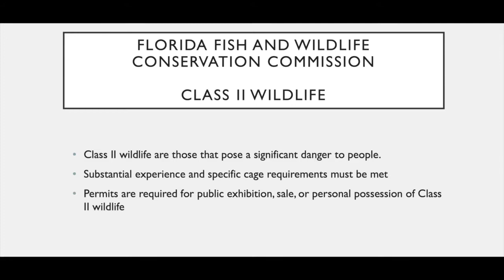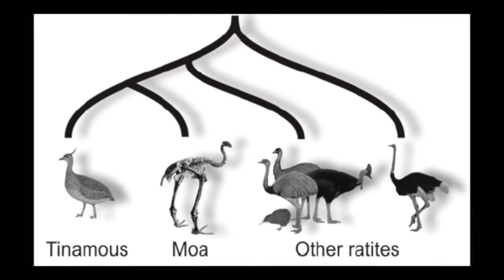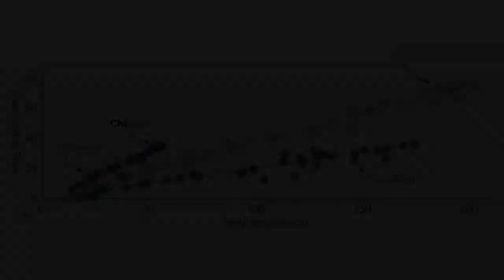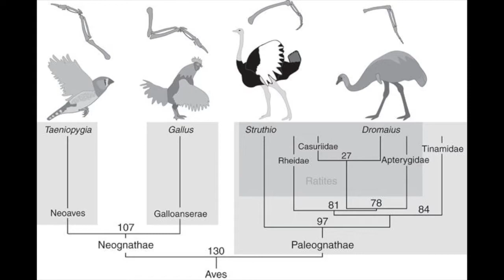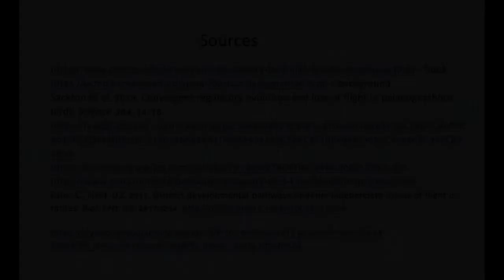Palaeognathae Vodcast Final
Group B11 Zoology 2019